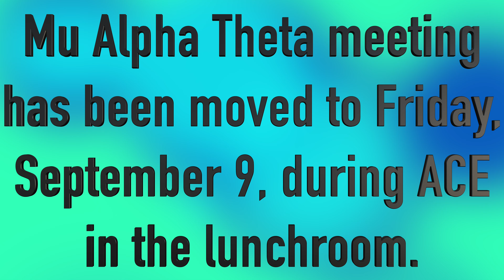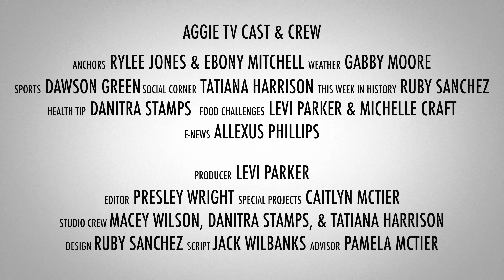Aggie TV 8/26/2016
This is another Friday Special of Aggie TV. Starting on September 6, Aggie TV will began airing daily!